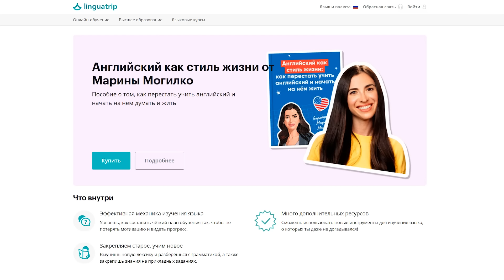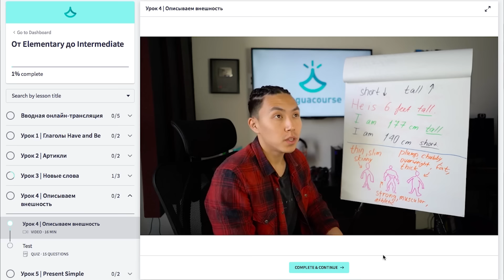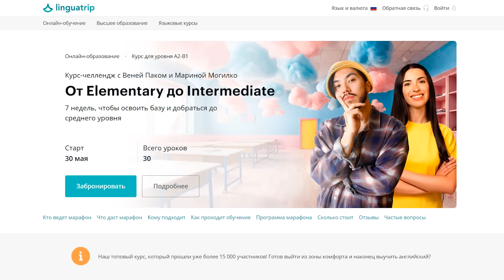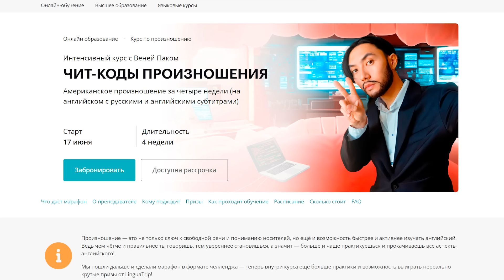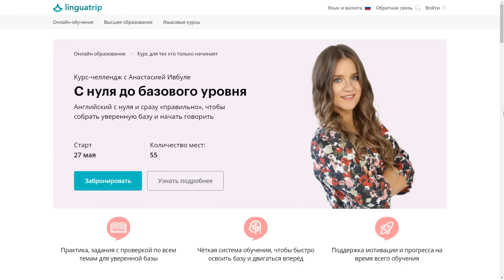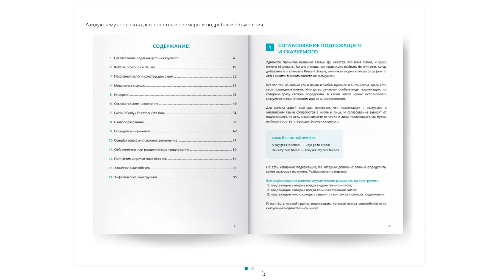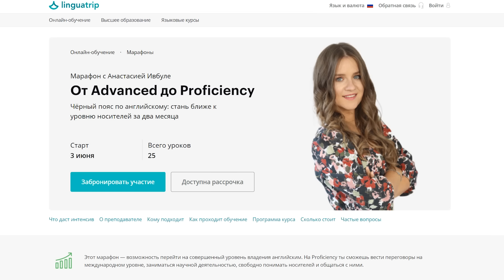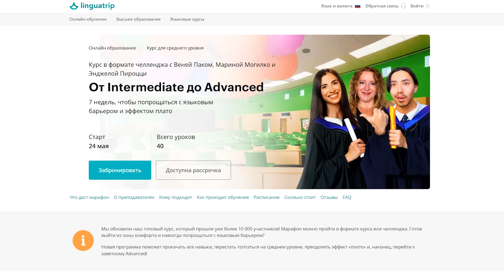Вы должны знать это про американский английский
Сеты курсов от LinguaTrip для твоих целей (покупаешь два, третий в подарок)